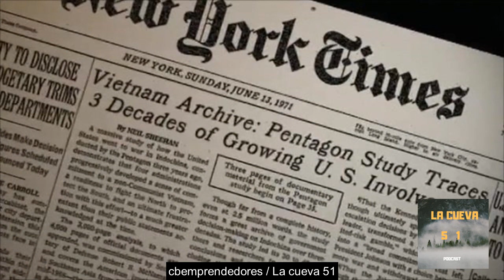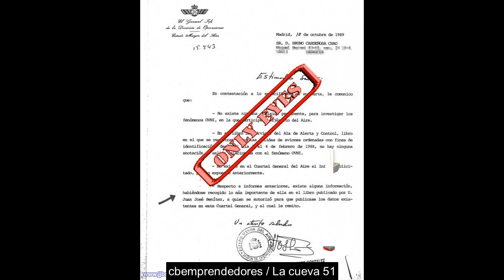Presentación - cbemprendedores & La cueva 51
Os presentamos nuevo programa sobre misterios y otras realidades de la mano de Sebastián Bauza en el audio y cbemprendedores en la edición.
Intentaremos cumplir fielmente con nuevos postcast tocando diversos temas, Desde los expedientes ONVI, clasificados del ejercito de aire, Fantasmas / PsicofonÍas, y testimonios personales.
Esperamos que os guste compartáis y deis un Like para animarnos con esta nueva andadura fusionada.